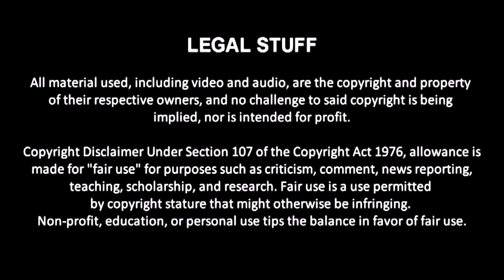VWU Prestige 2 Festival: FCWL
The final day of the Prestige 2 Festival begins with action from the Fighting Championship Wrestling League.

-FCWL World Championship: Cody [c] vs Hugo
-FCWL International Championship: Travis Touchdown [c] vs Sanji
-FCWL Tag Team Championship: Team KOF [c] vs Shoryuken
-Jaden Yugi vs Dark Magician
-Leona Heidern vs TBD